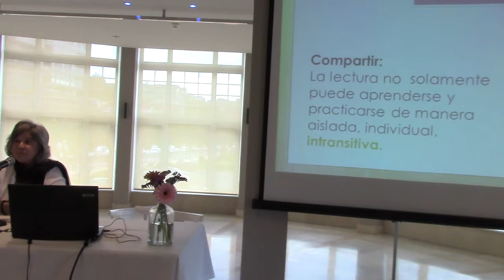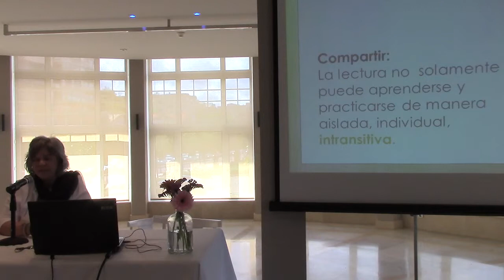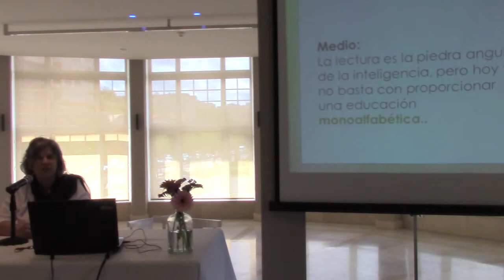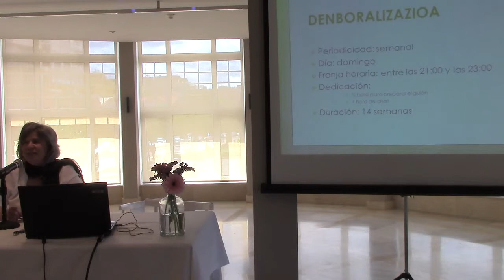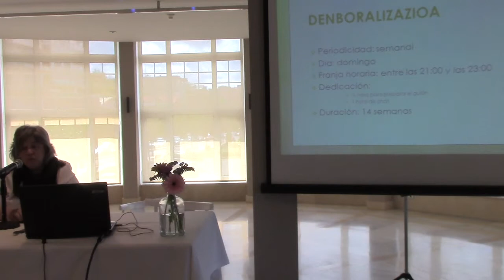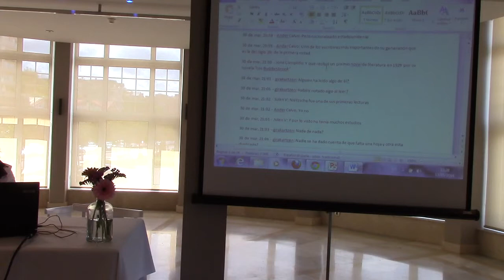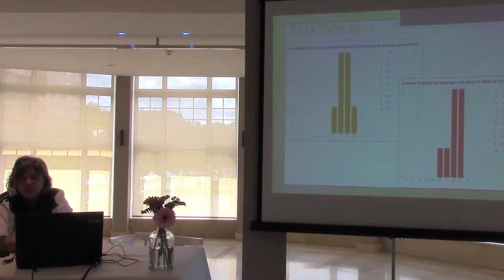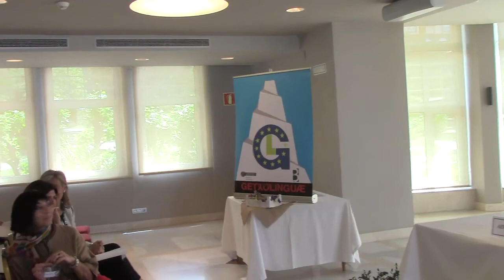Aixerrota BHI Marian Muguerza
Experiencia titulada "Thomas Mann en WhatsApp"